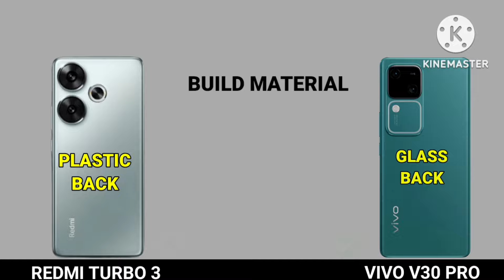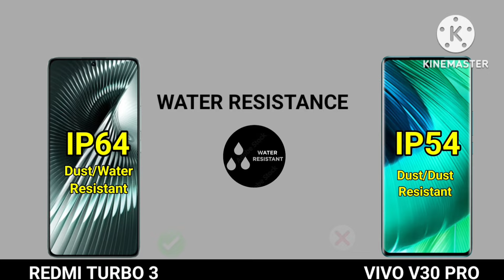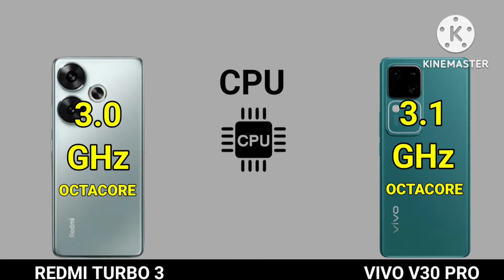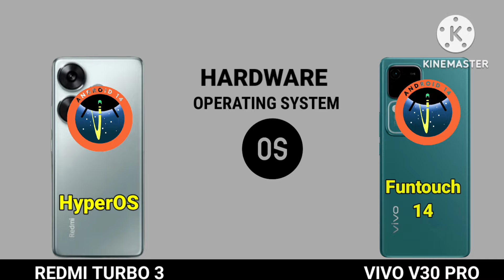Redmi Turbo 3 vs Vivo V30 Pro 5g | Vivo V30 Pro 5g Vs Redmi Turbo 3 Camera Comparison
poco f6,
f6,
poco f6 pro review,
poco f6 precio,
poco f6 5g specs,
poco f6 español,
review poco f6,
f6 pro,
,poco f6 series,
poco f6 pro launch date,
poco f6 vs poco f5,
poco f6 pro specs,